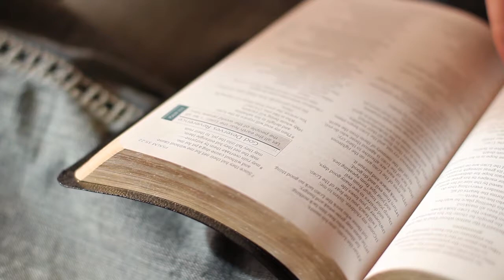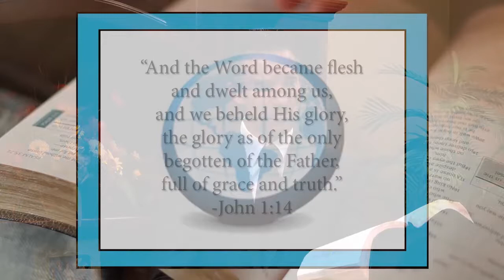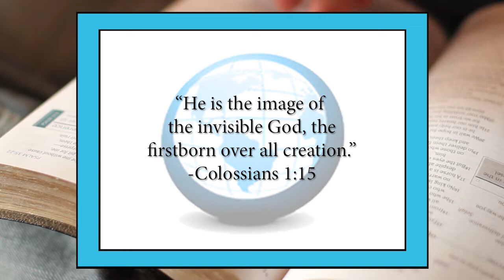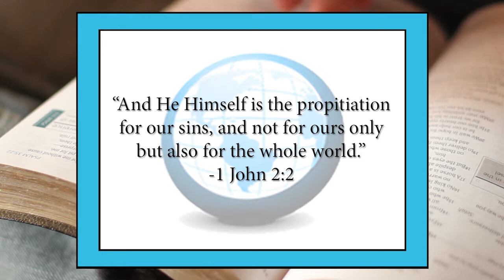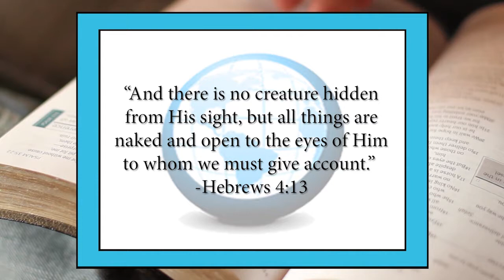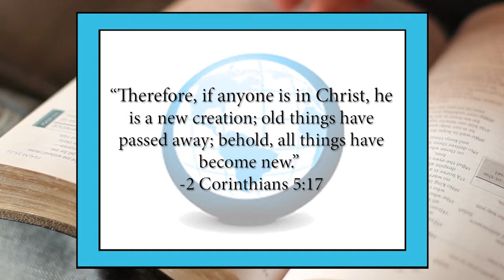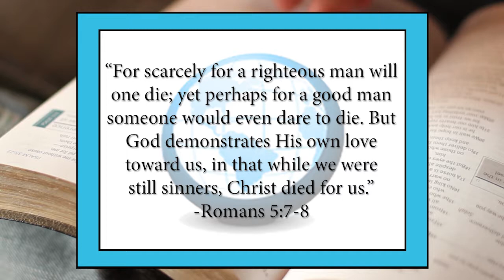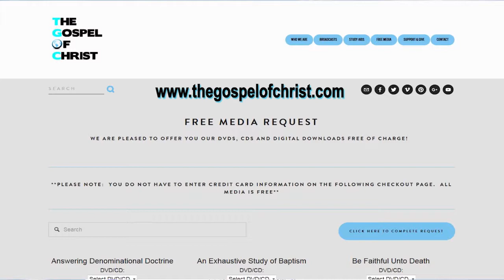John: Jesus Christ-The Word, Light, & Life - NT Books - The Gospel of Christ - NT Books 18